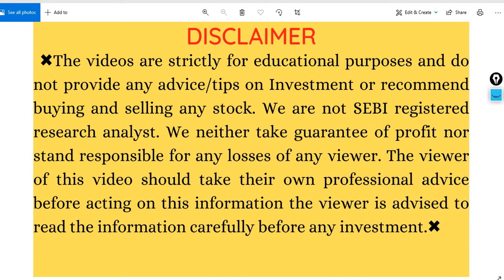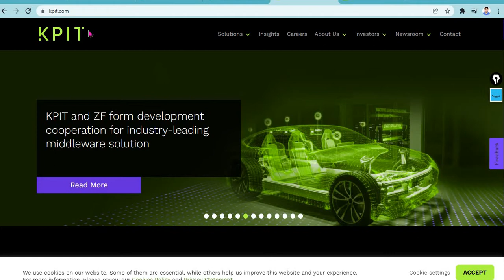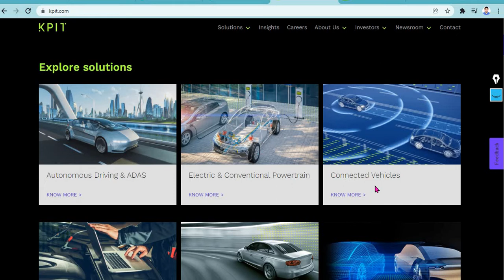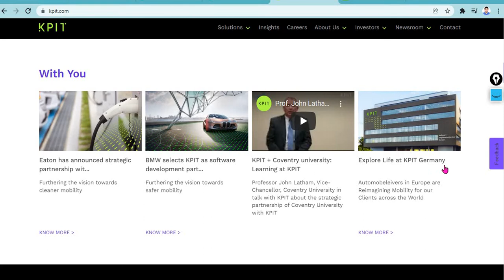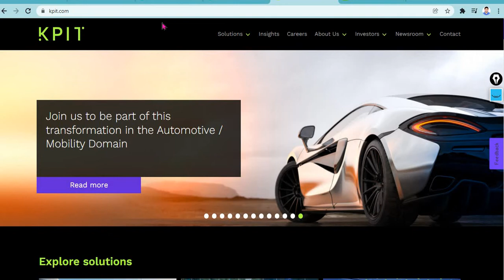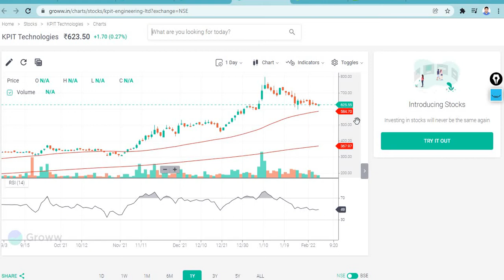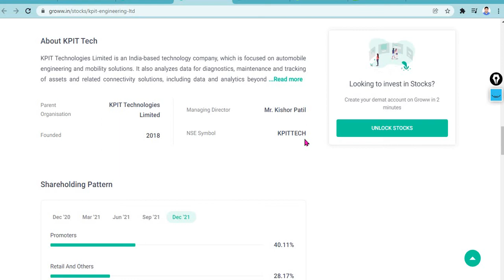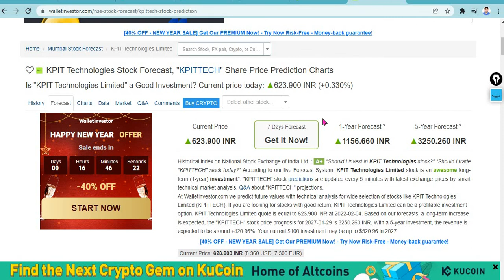KPIT Technologies Ltd | Q3 Result और Dividend आ गया | KPIT Technologies Share Latest News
Join Now !

kpit share latest news telugu,
kpit share price target,
kpit share asm list,
kpit technologies share analysis,
kpit technologies share analysis telugu,
kpit technologies share aceink,
about kpit share,
about kpit share latest news,
kpit technologies share bonus,
kpit vs birlasoft share,
kpit technologies share english,
kpit share future,
kpit share for long term,
kpit technologies share future,
why kpit share is falling,
kpit global share,
kpit technologies share history,
why kpit share is rising,
kpit technologies share in telugu,
kpit share news today,
kpit share latest news today,
kpit share latest,
kpit share latest news tamil,
kpit share latest target,
kpit share latest news malayalam,
kpit share latest update,
kpit share latest news mukul,
kpit share market,
kpit technologies share money purse,
kpit technologies share malayalam,
kpit share next target,
kpit technologies share news,
kpit technologies share price,
kpit tech share price,
kpit technologies ltd share price,
kpit share price nse,
kpit share price bse,
kpit share q3 results,
kpit share q2 result,
kpit technologies share q2 results,
kpit share result,
kpit share review,
kpit technologies share results,
kpit technologies share review,
kpit share today,
kpit share telugu,
kpit share target price,
kpit share update,
kpit share video,
kpit share youtube